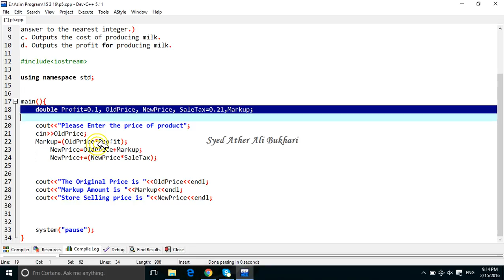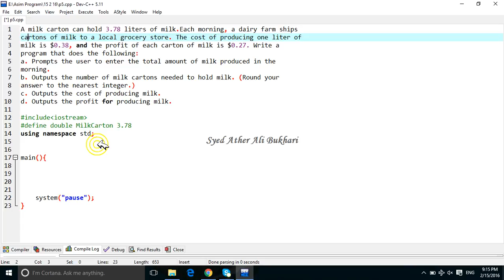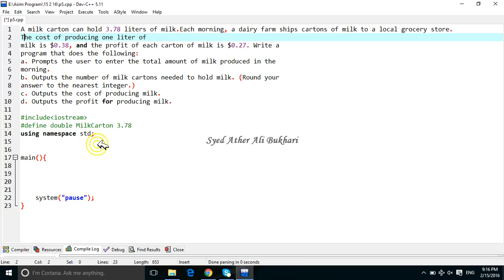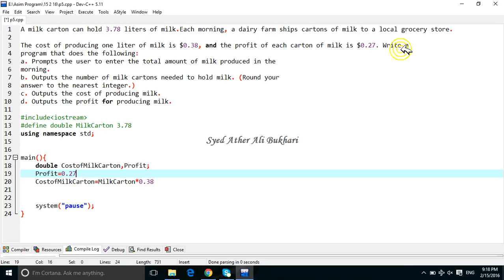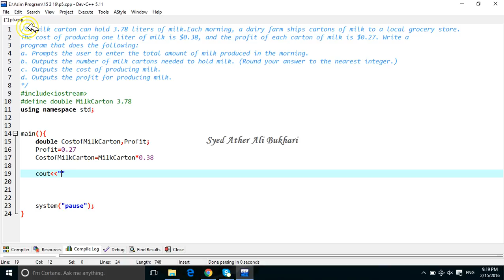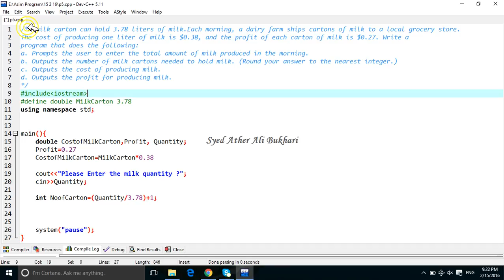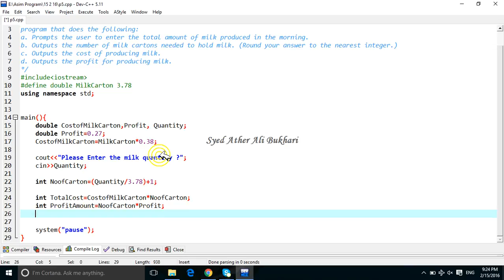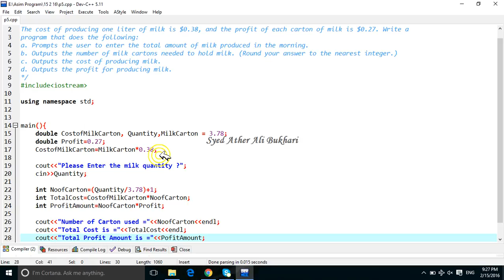Lecture C / C++| Milk Exapmple | Start you Career with computer Programming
How to start working with Computer Programming.
Get control on software making.